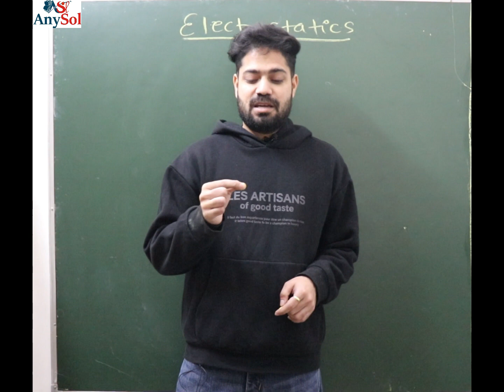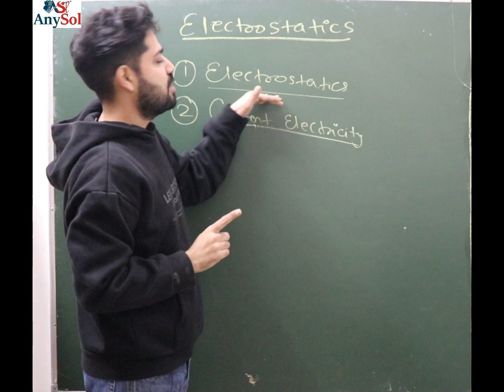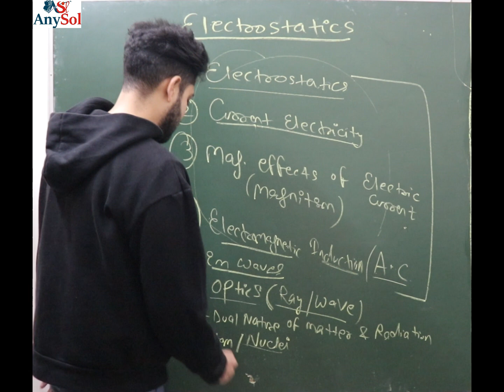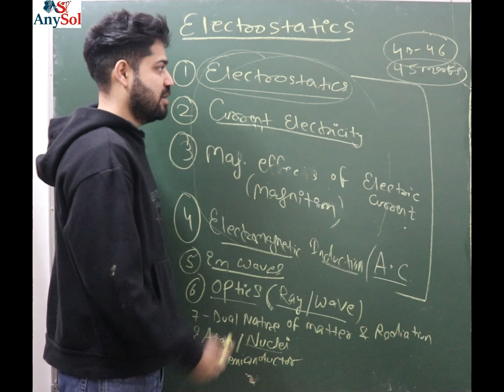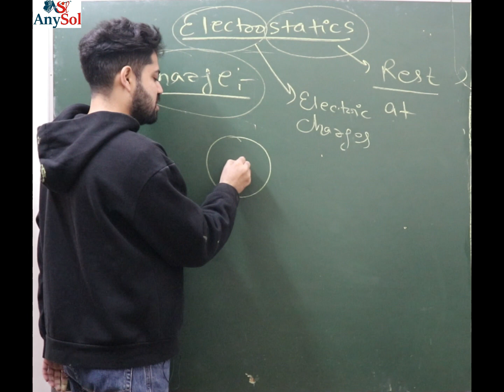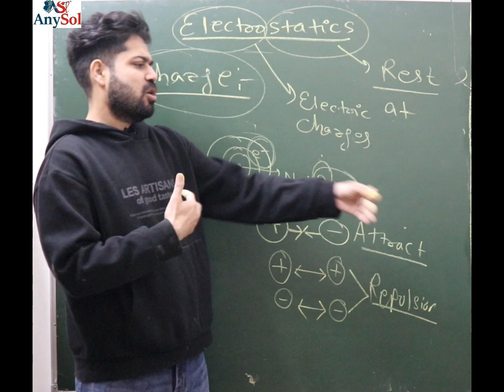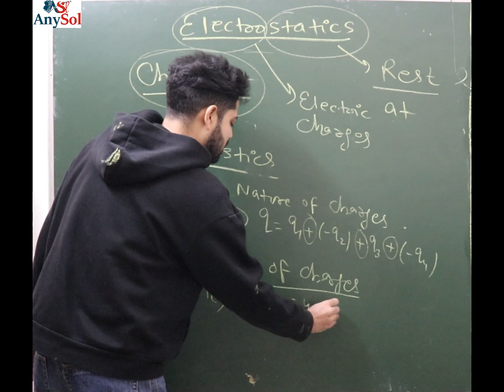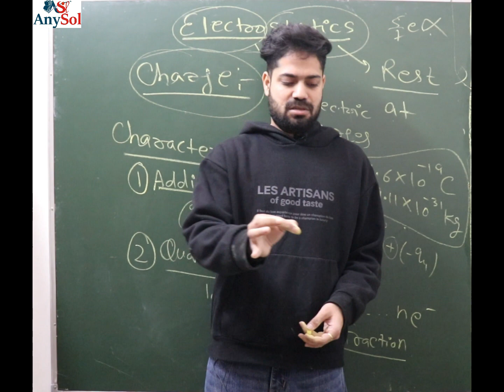12th Physics chapters start I Charge I Electrostatics L-1 l By Lovejeet Sir I AnySol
Anysol Institute is one of the Best Institute Running in Amritsar now,Take your Best Coachings/Tuitions from Torque Institute for PHYSICS,CHEMISTRY,MATHS,BIOLOGY.

12th Physics chapters start and Topic Charge L-1 I Electrostatics  l By Lovejeet Sir I AnySol

Visit, Torqueinstitute.blogspot.com

1. facebook